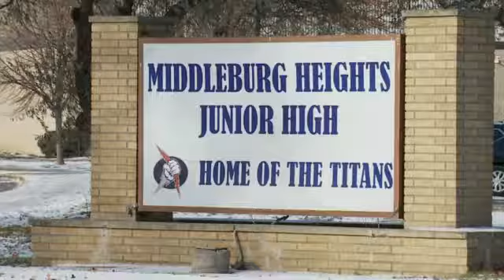Dad talks about inappropriate math problem